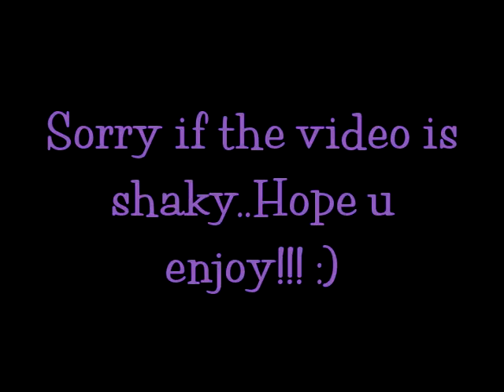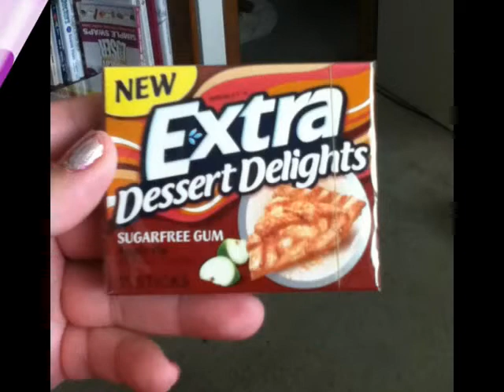MY AMAZING DAY/NSV!!!!!!